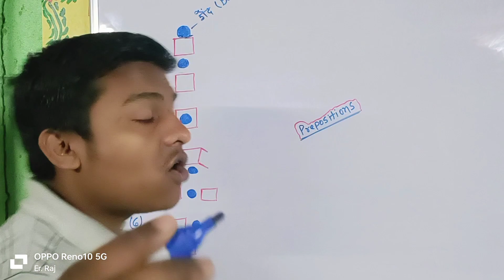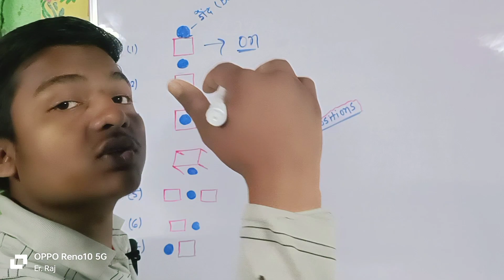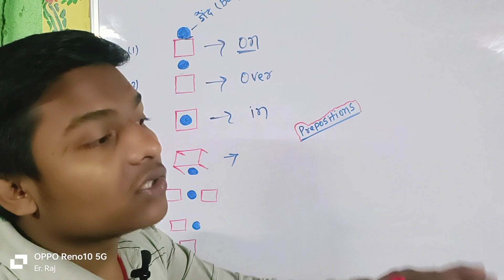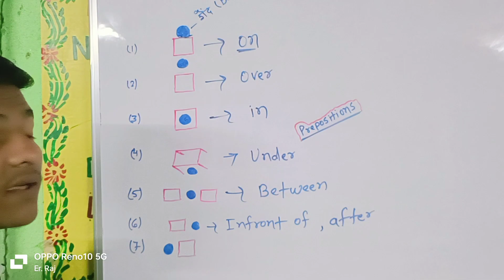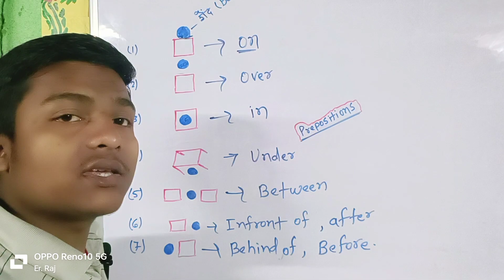😍Use Of Prepositions !🔥(in, on, at, over, into, under...) preposition का प्रयोग full Explanation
APPLICATION WRITING || आवेदन पत्र लेखन
APPLICATION AND LETTER 🔥बहुत ही आसान भाषा में ! हिंदी अर्थ सहित !
USE OF "SAID TO ME"🔥 CLEAR CONCEPT ‎@DearSir  ‎@mathsmasti  ‎@SSCAdda247  ‎@dsl_english
महत्वपूर्ण रोचक और मजेदार प्रश्न!!🤔🔥 Online का हिंदी मतलब क्या है ?✍️
Has & Have का Use🤔🔥!! Wait For End आज के बाद भूल के दिखाओ ॥ ‎@mathsmasti ‎@khangsresearchcentre1685
?🤔Gk Viral Intresting Questions।। Khansir
किस जीव का दिमाग उसके शरीर से बड़ा होता है?
मानव खोपड़ी में कुल कितने हड्डियां होती है?
वासी चावल खाने से कौन सी बीमारी ठीक होती है?🔥🤔
कौन सा जीव पानी में रहता है लेकिन पानी नहीं पीता है
पृथ्वी पर सबसे पहले कौन सी सब्जी उगाई गई थी?
ऐसा कौन सा प्राकृतिक पदार्थ है जो कभी खराब नहीं होता है ?
किस जीव का सिर काट जाने के बाद भी वह जीवित रहता है
फनी gk gs reasearch
bpsc answer key
G20 viral
chandryan 3
IND vs Pak
Kohli hundred
@BR GK STUDY
@Drishti IAS
 @GK Drishti
World's Best Teacher 😅🔥
mind tak gk
gk questions
current affairs
interesting Gk
gk in hindi
Paheliyan
IAS
UPSC

GK
2.General knowledge
3.General competition
4.important gk gs question for 5.competitive exams
6.quiz test
7.competation exams
8.Competative general knowledge
9.gk in Hindi
10. General knowledge quiz
11.quiz questions
12.general knowledge questions
13.general knowledge questions with answers
14.gk questions in English with Hindi
15.indian gk
16. Railway questions
17.ssc prepration
18.gk questions answered
19.hindi gk
20.lucent gk
21.speedy gk
22.lucent gk Hindi video
23.lucents geography
24.lucent history
25.lucient science
khan sir patna ias new batch
khan sir Patna science
khan sir kaise batate hai daru ke bare me
khan sir on daru
Sarab ke bare me khan sir kya bolte hai
best khan sir motivation
khan sir about cbse board students
jungle facts
Use of has have
Aaj bhul ke dikhao
facts in hindi
factopia
right to siksha
maths by thakur sir
gk study class
Lucent study channel
Ajay Singh sir maths
all competitive exams
maths by pk sir
dirty Mind Test Questions
most brilliant ans question
gk rahasyamqi questions
snake facts
kaun sa janwar apne maa ko mar deta hai
khan sir ka real name
indian currency values in other countries
india। rupees vs others currency

Copyright under section 107 for the copyright act 1976, allowance is made for " fair use" for purpose such as Cristicism comment, news reporting, teaching, scholership, and research fair use is a use permitted by copyright statute that might otherwise be infringing, nonprofit, educational or personal use tips in  BALANCEDE in favour of fair us 😍